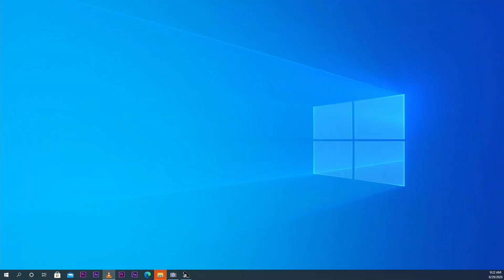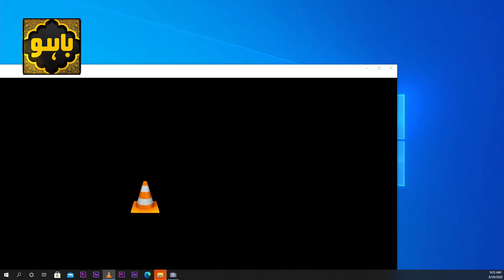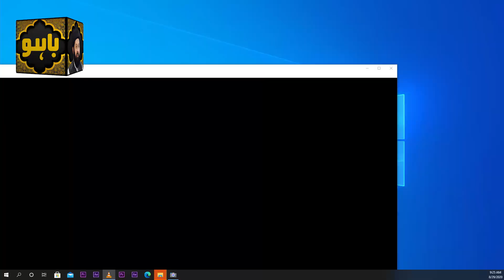Shahryar Sultani Student of United School @ Urs e Hazrat Imam Hussain 2020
As-Sheikh Sultan Fiazul Hassan Qadri is a world-renowned scholar of Islamic doctrine and the spiritual science of Sufism. He is the direct decendent of Sultan ul Arifeen Hazrat Sakhi Sultan Bahu (r.a). As leader of the Sarwari Qadri Sufi Order, As-Sheikh Sultan Fiazul Hassan Qadri also serves as a guide and teacher to approximately 1 million Muslims throughout the world, particularly in South Asia, UK, and Europe

Current Positions Held
Chairman, Hazrat Sultan Bahu Trust (International)